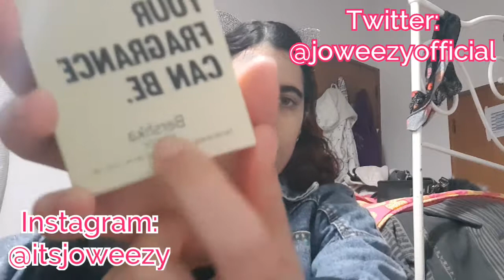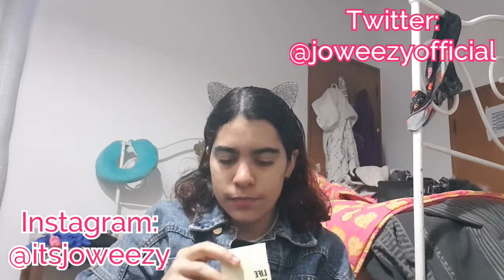What I Got For My 22nd Birthday